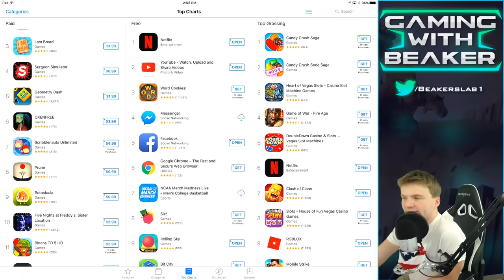"...I HATE THIS!" SUPER-NOOB STRIKES in Clash of Clans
Clash of Clans lightning spell is THE WORST... can we make it fun?